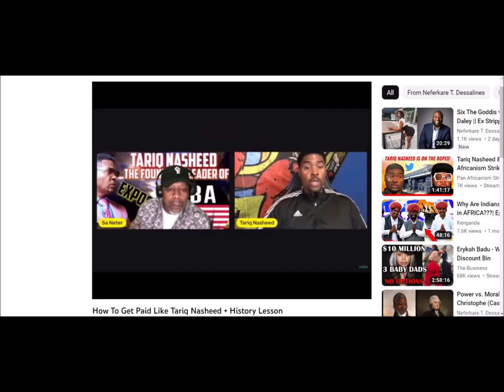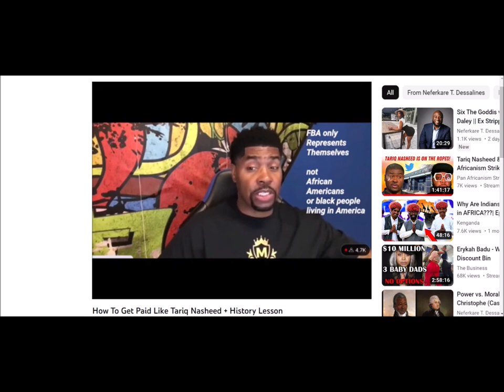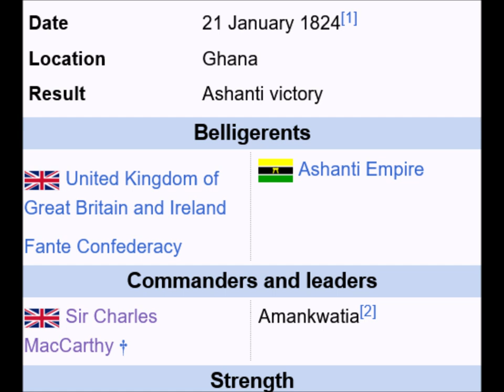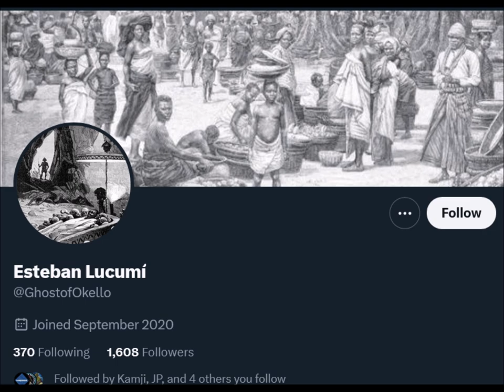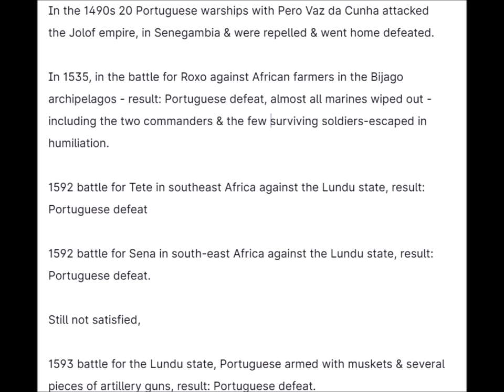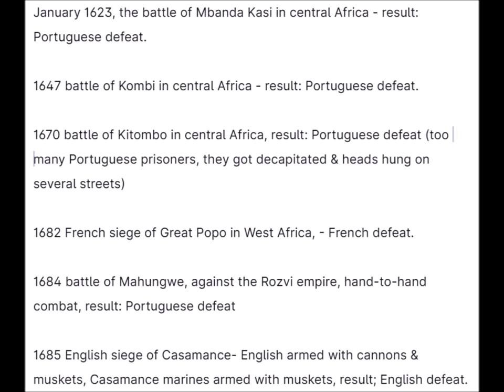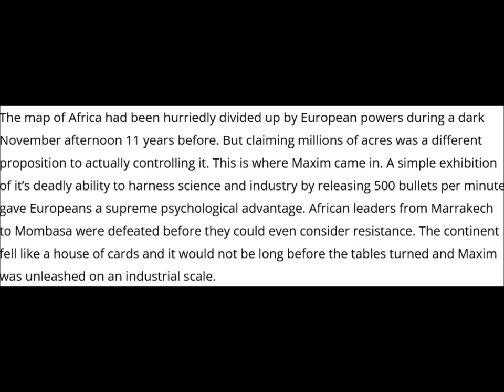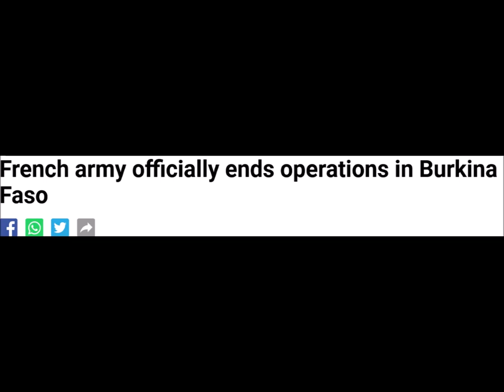Tariq Nasheed Debunked: 500 Years of Warfare between Africans & Europeans